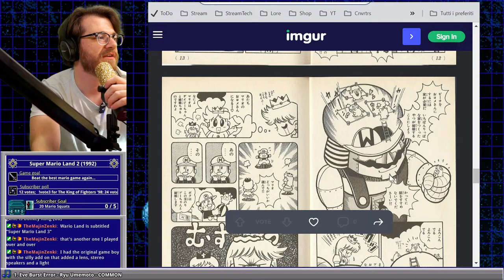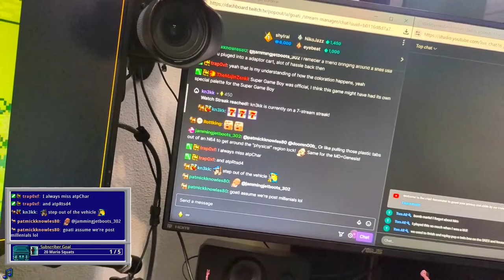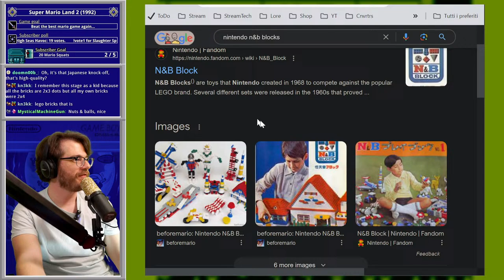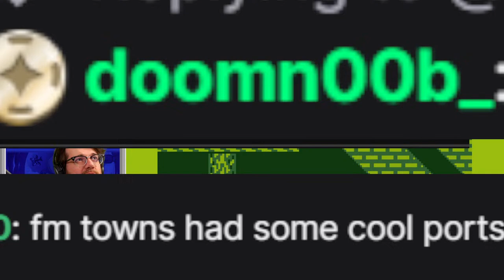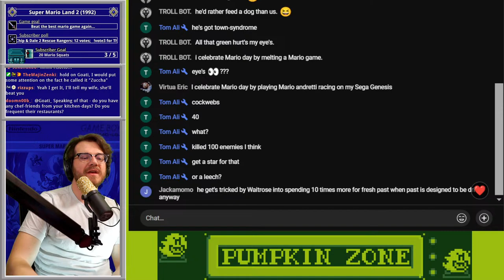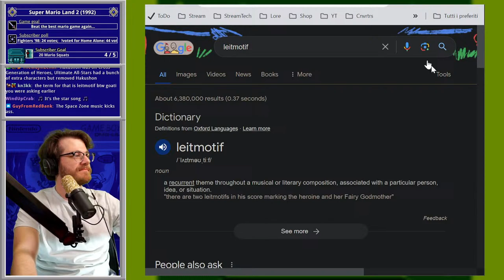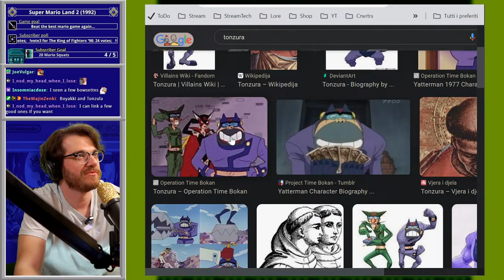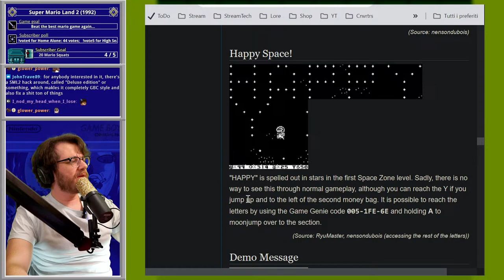Celebrating Best Mario Day.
I'm a longtime Twitch streamer, with the main focus to research, document and clear every single Sega Mega Drive/Sega Genesis game. This project is called the Megamarathon.

I do read Youtube chat, but I'm not allowed to merge it with the Twitch one on screen!